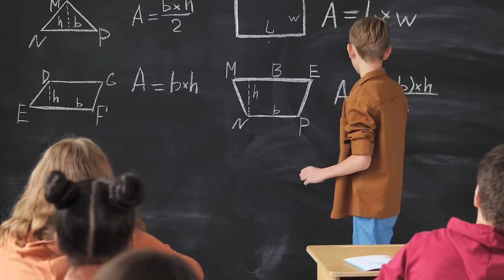Rethinking Thai Boxing for Kids: A parent's Perspective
Welcome to a thoughtful exploration of Muay Thai for children, through the lens of a parent's concern and a child's experience. Join Selyna on her journey in the world of Muay Thai. Is this martial arts simply a combat sport, or can it be a conduit for empowering our youth? This video delves into the nuances, challenges, and transformative potential of Muay Thai, aiming to reshape perceptions and highlight its role in building life skills.

Chapters:
0:00 Introduction: The controversy surrounding children in Muay Thai
0:21 Selyna Introduces herself and Muay Thai
0:43 Posing a Question: How can it be safe?
2:19 The versatility in Muay Thai
3:04 Science about Muay Thai
4:01 Safety in Thai boxing
5:05 A Muay Thai professional's point of view
7:59 Muay Thai as a path to empowerment
9:04 Muay Thai for cognetive enhancement in children
11:41 Final thoughts

 Creative Commoners work used in this video:

1. Muay Thai: Are These The Youngest Fighters Ever?

2. Kids Double Jab Wolfcub MMA Class Boxing Kickboxing

3. 2 Elbows, 2 Knees Kid's Karate Go Jiu-jitsu Wolfcub MMA Kickboxing

4. Muay Thai TV Series WOTM S2 Ep1

5. Is Muay Thai good for children? | Muaythai best activity for children
Muaythai Boxing Academy

6. Kids Speedy Boxing Training Exercise

7. 5-Year-Old Epic Muay Thai Kid Fight (Full Fight)

8. Muay Thai kid trained by Hassan Mansour

9. Kick Boxing Kids

10. 4 PUNCH COMBINATION | Muay Thai Striking Drills For Kids that You Can Do At Home

11. T.A.G. Muay Thai: KIDS MMA Program